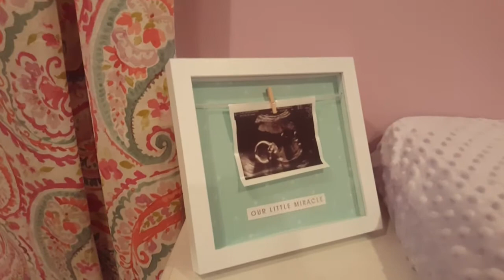Payton's Room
A tour of our little girl's room...